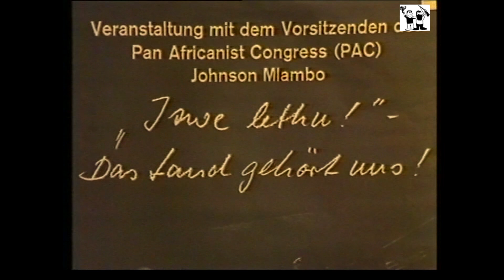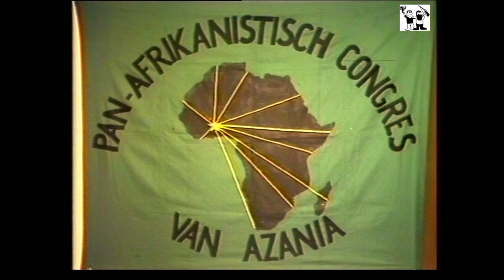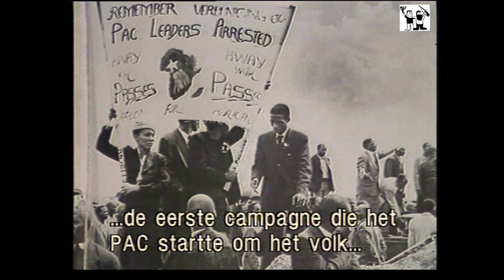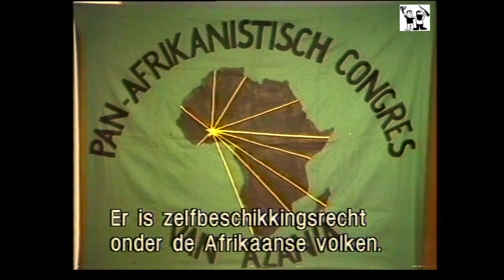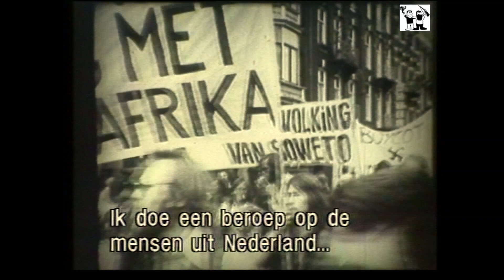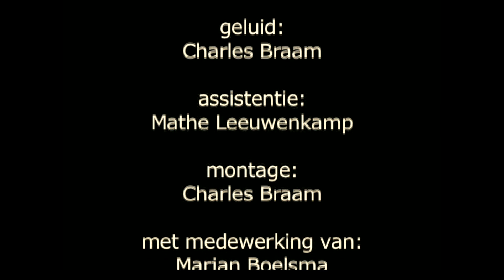Izwe Lethu - Het Land is van ons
Een gesprek met PAC voorzitter Johnson Mlambo uit 1986 over de situatie in Zuid Afrika van dat moment.
Mlambo is in januari 2021 overleden.